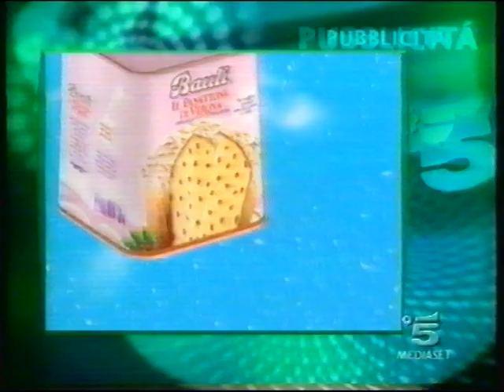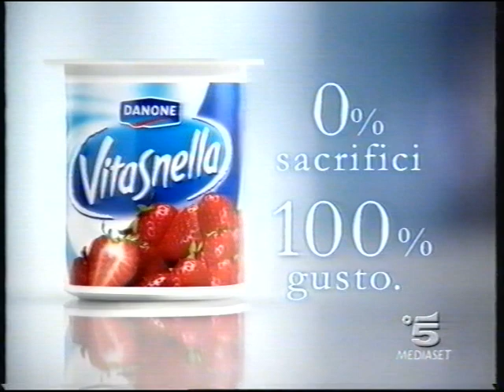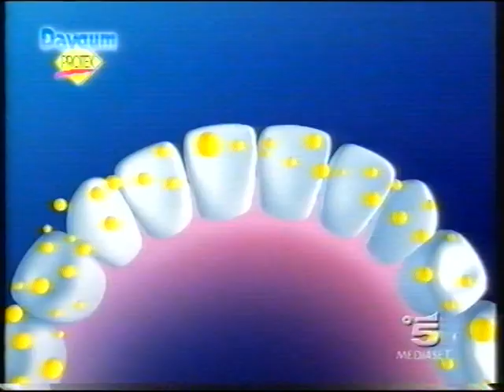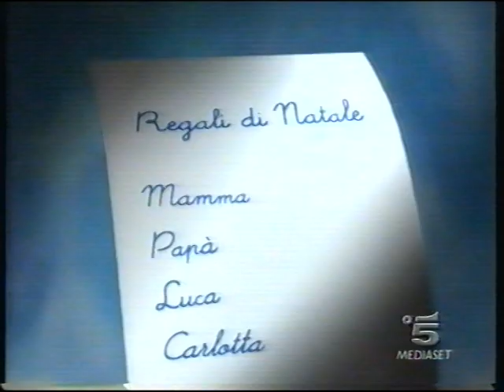Sequenza C5 Novembre 2003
registrata durante il film che non ricordo come si chiama